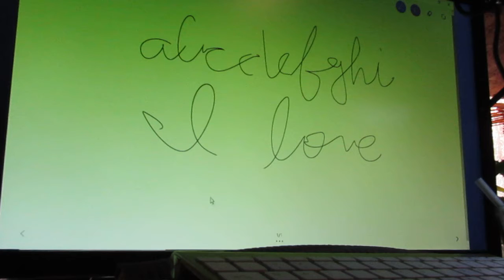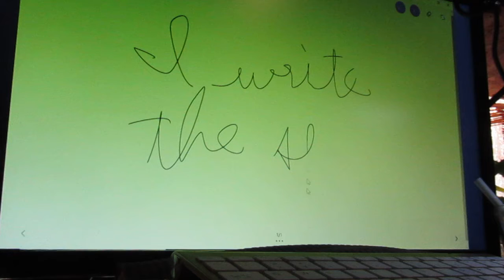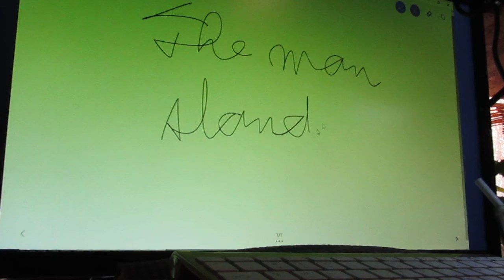Caligraph On Alphabeta.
Training For On Mat.